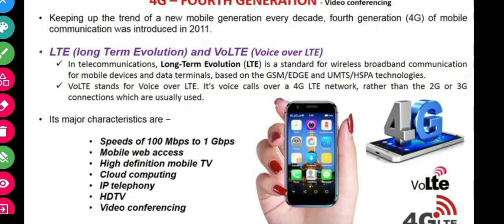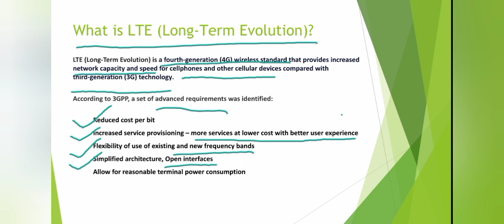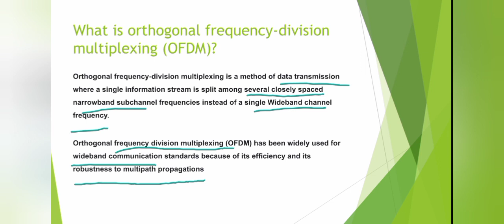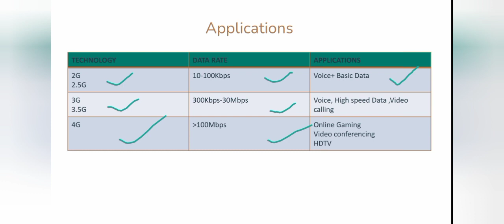4G | Wireless Communication | Module 1 Part 1.4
generations of wireless communication